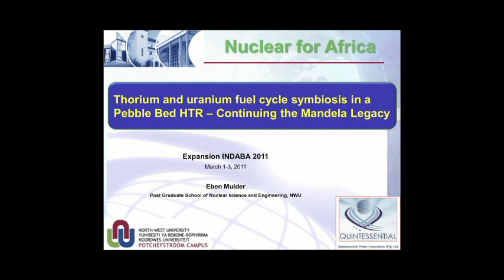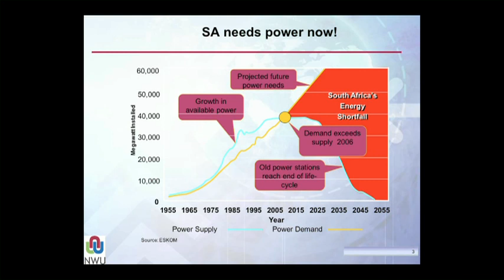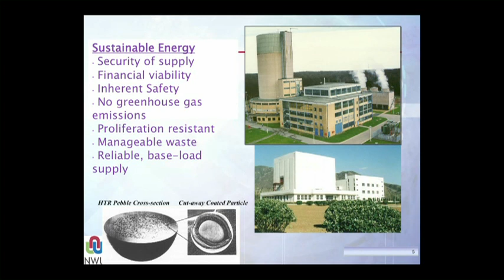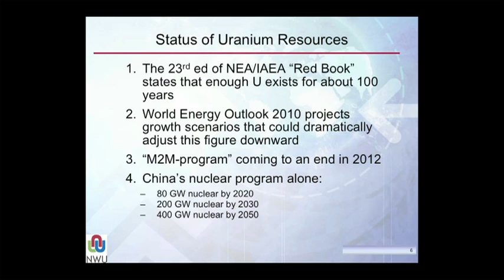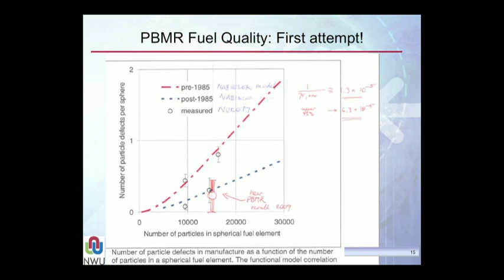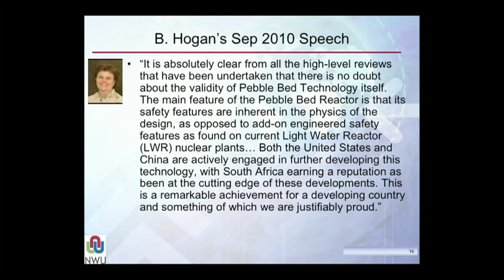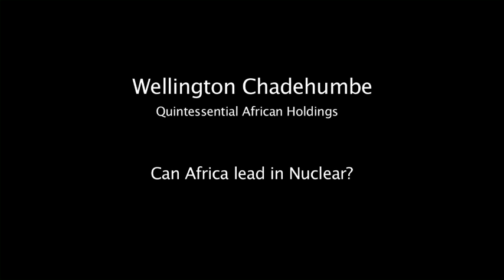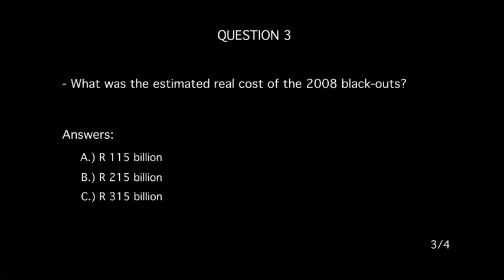110306 Nuclear, a power solution? (Full Video)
This programme is validated for CPD credits, as per ECSA's policy. (0.1 credits in Category 1)

This was filmed at the Energy Indaba, the question we all wanted to be explained - Is nuclear a power solution for Africa and what happened with the pebble bed reactor? Dr. Kemm and Prof Mulder answers these questions.